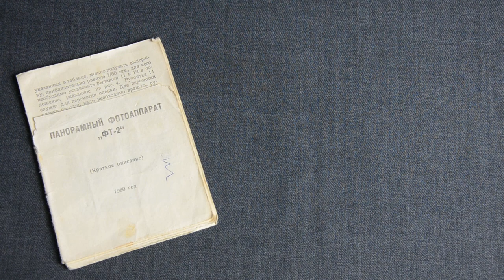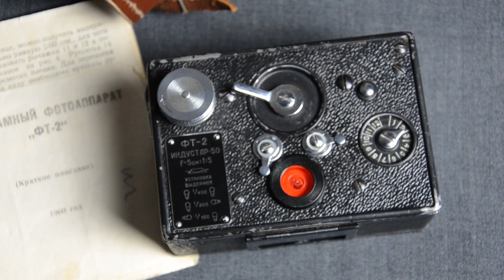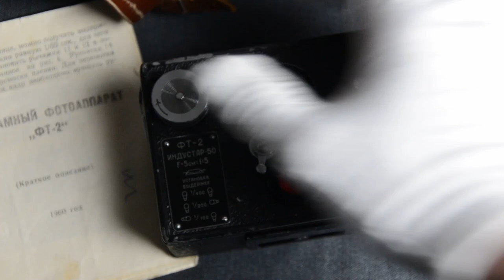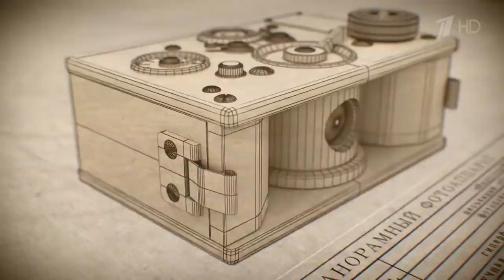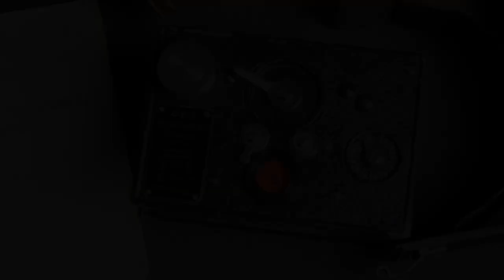KGB FT-2 (ФТ-2) Panoramic Spy Camera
The FT-2 (ФТ-2) panoramic camera of the KMZ was produced from 1958 and until 1967. The camera entered the Soviet KGB inventories quickly after its release due to its designer, Fedor Tokarev. A very important and influential figure in the Soviet Union's government and military, and personal friend of Joseph Stalin. Unlike traditional analogue cameras, this one captures panoramic photographs.

CORRECTION
The camera's name FT-2 (ФТ-2) is from the name фотоаппарат Токарева (Tokarev's Camera), not Фёдор Токарев (Fedor Tokarev).

00:00 - Opening
00:10 - Introduction
00:30 - Leather case
01:03 - FT-2 models
01:43 - Camera controls
02:25 - Panoramic lens
03:40 - Camera internals
05:21 - History
07:28 - Conclusion
07:39 - Closing

- Julien's Auction: The Cold War Relics Auction Featuring the KGB Espionage Museum Collection: Lot 197 Soviet FT-2 Panorama Camera